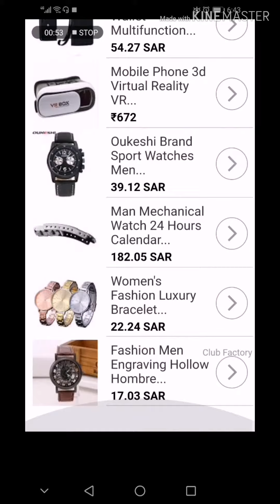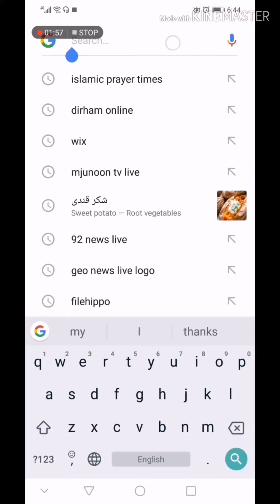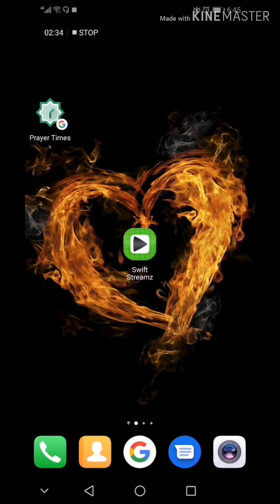Live ptv sports ab mobile main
Assalamualaikum
Aaj ki video main aapko ek aise application apk ke baare mein bataya gaya hai k kis tarah hum PTV sports live Geo super live ten sports live super star movies live a r y news live Geo news live or bahut sare news channel or sports channel live Chala sakte hain aur woh bhi bahut easy tarike se tu niche description mein link available hai download karne ke liye yahan click kare 👇

Download karne ke liye 👆upar click Kare